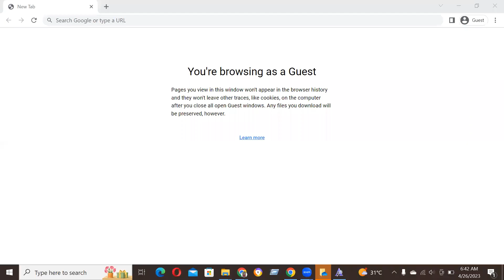How to Download and install Naruto Font Free Download in Adobe Photoshop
In this video tutorial, we show you how to easily and quickly download and install Naruto Font Free Download to use within any Adobe software and more.

2023 Cute Font, 2023 Calligraphy Fonts, 2023 Best Fonts, 2023 Bold Fonts, Innografix,
2023 Fonts Download, 2023 Cute Font, 2023 Calligraphy Fonts, 2023 Best Fonts, 2023 Bold Fonts,